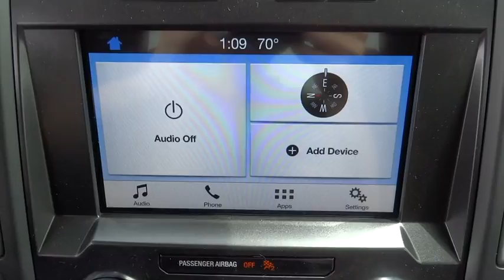2017 Ford F-150 Salt Lake City, Murray, South Jordan, West Valley City, West Jordan, UT 40835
2017 Ford F-150

This XL trim level F150 comes with XL Sport Package, Rear Window Defroster, Select- Shift Transmission and many more class exclusive features.For further information on this particular F150 or to check its availability prior to your visit please call (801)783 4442Also feel free to check out our pre-owned F150s many of which are certified by copying and pasting the following link into your URL H Miller Super Ford 1340 South 500 West Salt Lake City Utah 84115
TRANSMISSION: ELECTRONIC 6-SPEED AUTOMATIC  -inc: tow/haul and sport mode (STD),ENGINE: 2.7L V6 ECOBOOST  -inc: auto start/stop  3.55 Axle Ratio  GVWR: 6 500 lbs Payload Package,XL SPORT APPEARANCE PACKAGE  -inc: Fog Lamps  Box Side Decal  Wheels: 17 Silver Painted Aluminum  Body-Color Front & Rear Bumpers  body-color front fascia,CLASS IV TRAILER HITCH RECEIVER  -inc: towing capability up to 5 000 lbs  on 3.5L Ti-VCT engine (998) and 2.7L EcoBoost engine (99P) or up to 7 000 lbs  on 3.5L EcoBoost engine (99G) and 5.0L V8 engine (99F)  smart trailer tow connector and 4-pin/7-pin wiring harness,COLOR-COORDINATED CARPET W/CARPETED FLOOR MATS,MAGNETIC METALLIC,EQUIPMENT GROUP 101A MID  -inc: 4.2 Productivity Screen in Instrument Cluster  compass  XL Power Equipment Group  Power Glass Sideview Mirrors w/Black Skull Caps  manual-folding  Power Door Locks  flip key and integrated key transmitter keyless-entry (includes Autolock)  Illuminated Entry  Power Front & Rear Windows  Perimeter Alarm  Power Tailgate Lock  MyKey Owner controls feature  Radio: AM/FM Stereo/Single-CD Player  6 speakers  SYNC  enhanced voice recognition communication and entertainment system  911 assist  4.2 LCD display in center stack  Applink and 1 smart charging USB port  DELETES auxiliary audio input jack  Cruise Control,3.55 AXLE RATIO,STX APPEARANCE PACKAGE  -inc: Fog Lamps  Rear Window Defroster  Wheels: 20 Machined-Aluminum  flash gray painted pockets  SYNC 3  enhanced voice recognition communications and entertainment system  8 LCD touchscreen in center stack w/swiping and pinch-to-zoom capabilities  Applink  911 assist  Apple CarPlay and Android Auto and 2 smart charging USB ports  Note: SYNC AppLink lets you control some of your favorite compatible mobile apps w/your voice  It is compatible w/select smartphone platforms  Commands may vary by phone and AppLink software  Black Billet Style Grille w/Body-Color Surround  black mesh insert  Driver/Passenger Seat Back Map Pocket  Box Side Decal  STX Sport Box Decal  Manual Driver/Passenger Lumbar  Privacy Glass  Body-Color Front & Rear Bumpers  body-color front fascia  Tires: P275/55R20 BSW AT  275/65R 18 OWL all-season/all-terrain spare tire,COLOR-COORDINATED CARPET W/CARPET FLOOR MATS (FLT),Four Wheel Drive,Power Steering,ABS,4-Wheel Disc Brakes,Brake Assist,Steel Wheels,Tires - Front All-Terrain,Tires - Rear All-Terrain,Conventional Spare Tire,Tow Hooks,Intermittent Wipers,Variable Speed Intermittent Wipers,Daytime Running Lights,Automatic Headlights,AM/FM Stereo,Auxiliary Audio Input,Cloth Seats,Split Bench Seat,Pass-Through Rear Seat,Rear Bench Seat,Adjustable Steering Wheel,A/C,Passenger Vanity Mirror,Engine Immobilizer,Traction Control,Stability Control,Front Side Air Bag,Tire Pressure Monitor,Driver Air Bag,Passenger Air Bag,Passenger Air Bag Sensor,Front Head Air Bag,Rear Head Air Bag